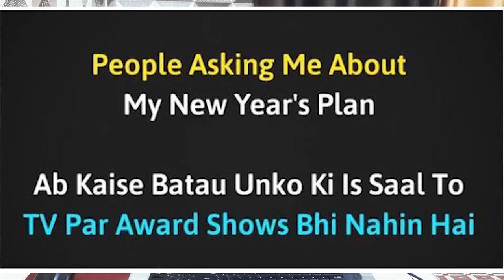WORST NEW YEAR RESOLUTION 2021 ROAST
so whats up gummy bears its me mavik and aaj hum worst resolution ke bare main baat krne jaa rhe hai,

Use XTFM for any reply

,worst resolution roast, carryminati, carry minati, carryislive, carry is live, mavik is live, carryminati roast, carryminati new song, cattyminai roast video, carryminati new video, click bait, xtreme fun makers. mavik, mohit,mohit sharma